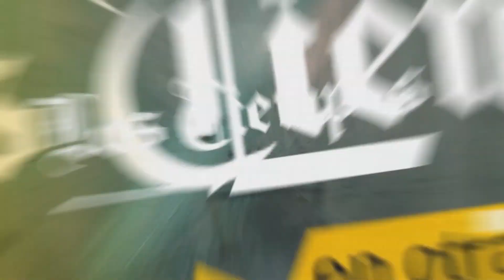Cochabamba palpita el Grito Rock